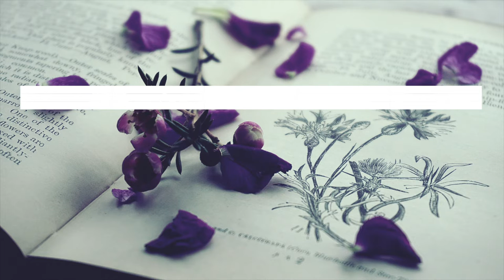I wrote you a poem.. (watch with subtitles!)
I had a lot of fun writing this yesterday! The prompt was to use "Things Haunt" by Joshua Jennifer Espinoza as a starting point for my own take, which is why some lines are the same as or similar to the original poem. I can't wait to share more of my creative side on here. Hope you guys are having a great day!! xoxo